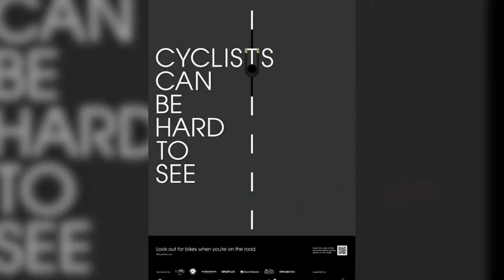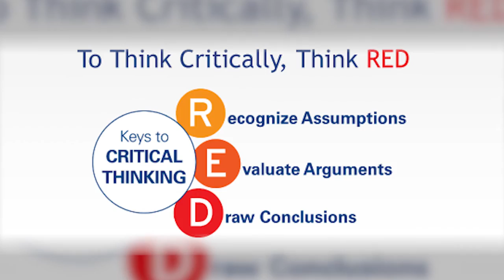Fake news, threatening messages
Footage includes
Interview with
Jose l. Rodriguez, professor, Communication Studies,
Cal State Long Beach

Recommended Pull Quote
"The problem is many times those types of results [from fear]
are short lived or they're not very strong. So we might be able
to scare people initially and get them to change their attitude,
but that doesn't always translate to long-term, persuasive
solutions." - Jose l Rodriguez (0:58)